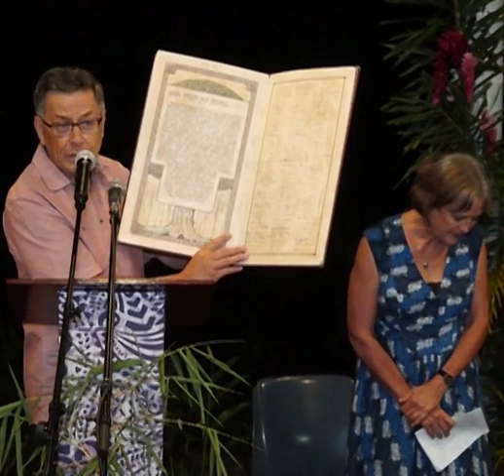"To Walk Under Palm Trees - Germans in Samoa," Book Launch Apia, Samoa, 2017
This book launch was held at Robert Louis Stevenson Museum, Apia, Samoa, on 21 April 2017. The book, by author and researcher Tony Brunt, was the first of two volumes focusing on the pictorial history of the German colonial period in Samoa. A number of speakers participated including the Samoa Head of State, Tuiatua Tupua Tamasese Meaole.